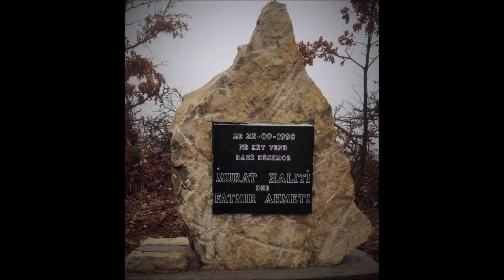Halit Gashi - Murat Haliti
Kompozimi & Aranzhmani  - Arjon Gashi
Orkestrimi - Xhavit Hajdari